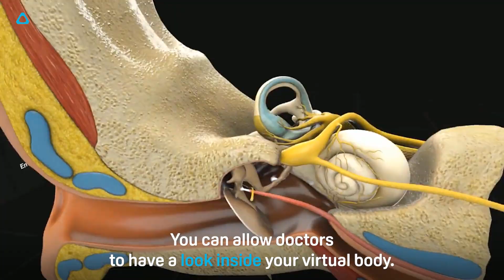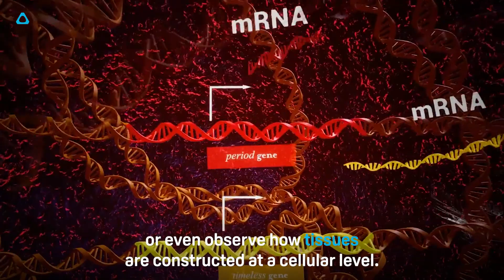VIVE TALK - Getting Medical Care in the Metaverse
You might have heard about doctors using VR to complete training simulations, but how can patients improve their own quality of health care in the metaverse? We investigate just that question in this VIVE Talk!   Watch now as we go over some of the ways virtual reality can transform medicine as we know it.